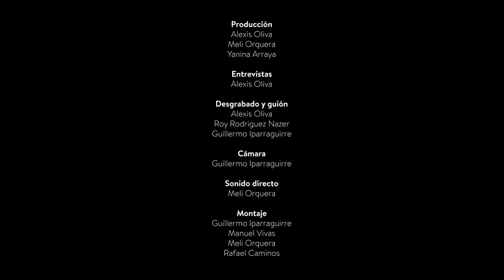Episodio 5. Raúl Ávila. Director ECI 1974-1975 y 1996-1999. Memoria viva de una historia rebelde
📌Episodio 5. Raúl Ávila. Entrevista al Director de la Escuela de Ciencias de la Información en los períodos 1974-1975 y 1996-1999.

50 años de Comunicación en la Universidad pública en el testimonio de quienes condujeron la ECI-FCC a lo largo de una historia signada por los conflictos políticos del país, la construcción de una identidad disciplinar y académica, el pensamiento crítico y una comunicación comprometida con la vida social y cultural.

▶️ Raúl Ávila (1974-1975 y 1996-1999)
Magister en Sociología y periodista, integró el primer grupo de profesores de la ECI y debió hacerse cargo fugazmente de su dirección con una comunidad estudiantil y docente ya amenazada por la represión. Finalizada la dictadura, regresó para conducir la cátedra de Sociología. Durante su segunda dirección, con el propósito de independizar a la ECI de la Facultad de Derecho impulsó el proyecto que comenzó a allanar el camino para la hoy FCC.

50 años de Comunicación en la Universidad Pública